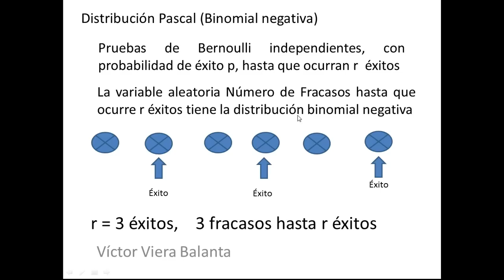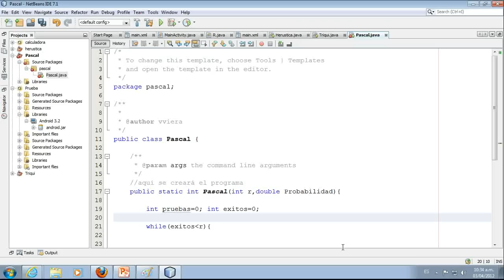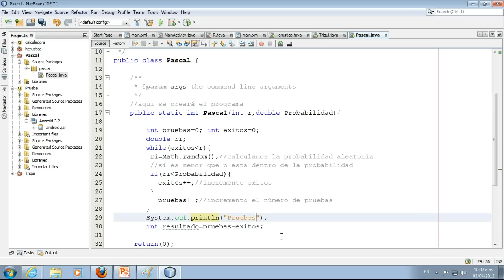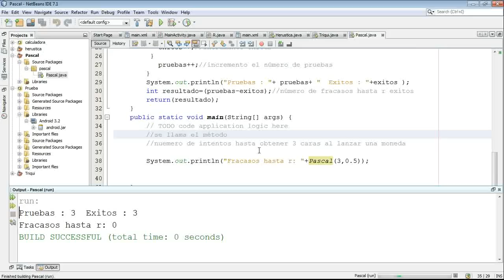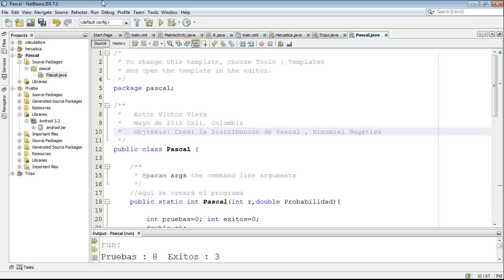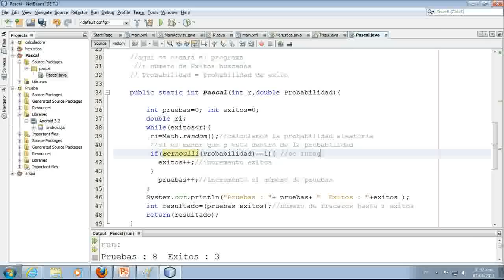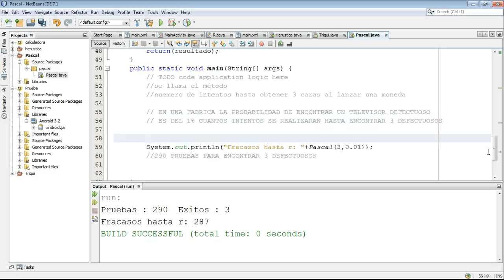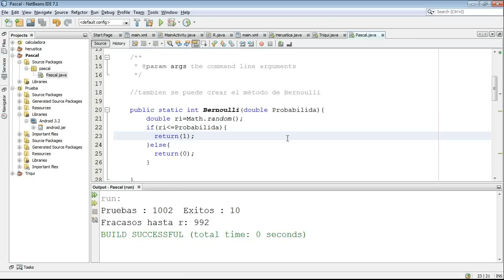Distribución Binomial Negativo o Pascal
Se programa en Java la Distribución Binomial Negativa o Pascal.